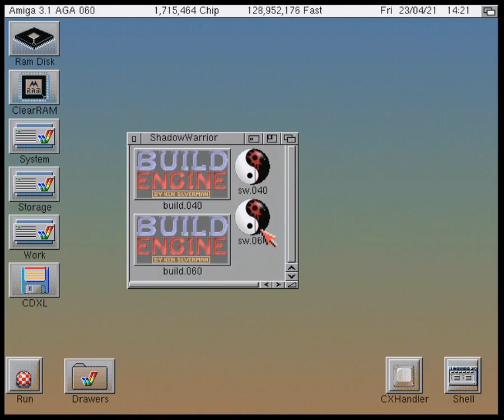Shadow Warrior - Amiga port test.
Amiga 1200/68060 66mhz/128mb FAST.